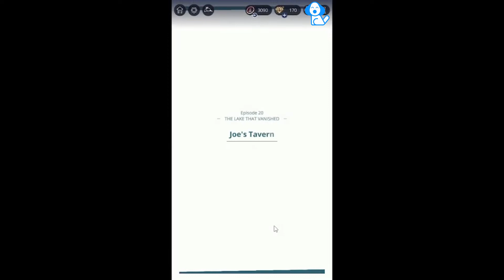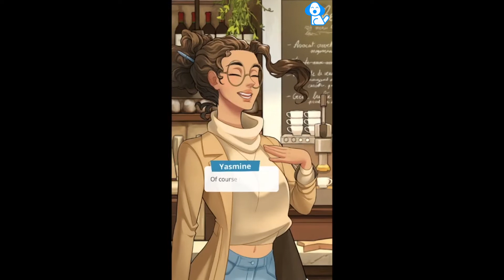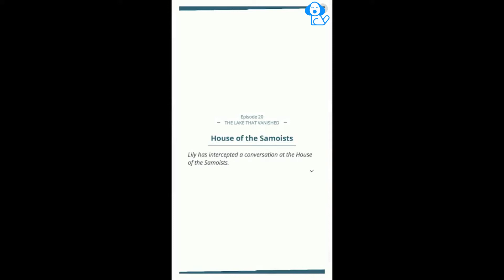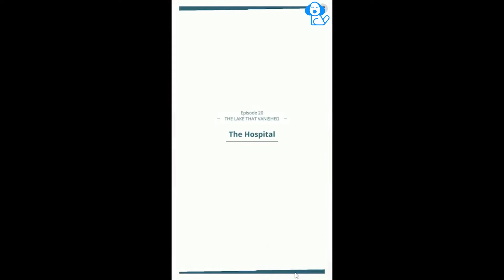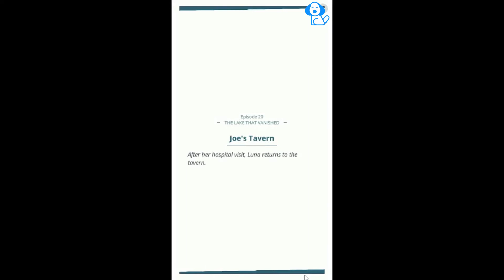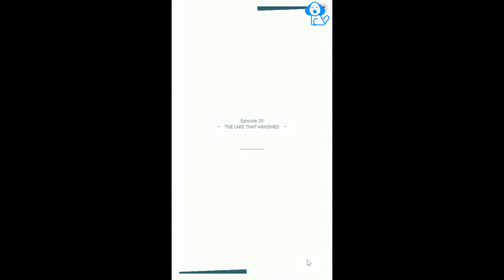Luna Ravel - Episode 20 - Lake that Vanishes - Interactive Story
Discover a range of wonderful characters who will help you with this case:
- Lily Rousseau: your faithful and cheerful trainee will always be by your side to help you solve the case!
- Peter Wilson: the very famous and handsome English detective who has come to the town to investigate on his own.
Beat him to it, reveal the culprit before he does, there is no time to flirt
- Oscar Gao: your old childhood crush who stayed in Fischbourg to become a fisherman. Will your love story together get a fresh start?
- Yasmine Zidi: an author who came to Fischbourg to write her latest novel. She came to Fischbourg to be inspired by the calm of the village, but she ends up using you to write a lesbian romance... How will you react to this?

It's up to you to lead the investigation and live your own romance! Dive into the fantastic and mysterious universe of Luna Ravel!